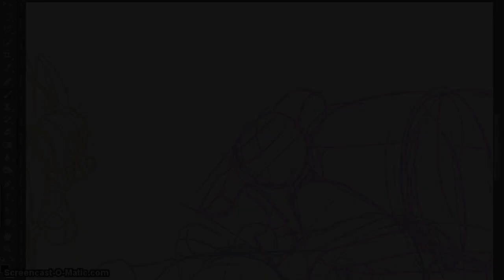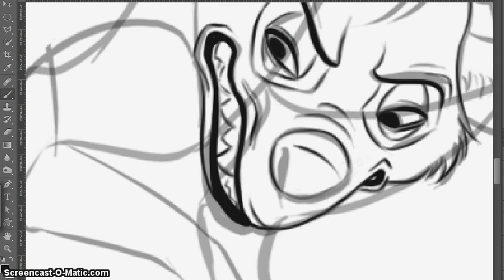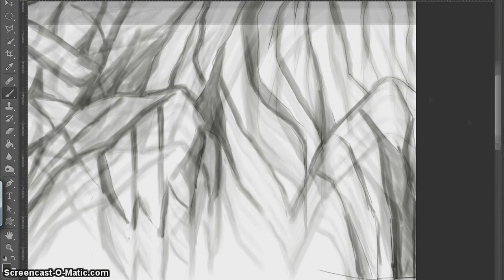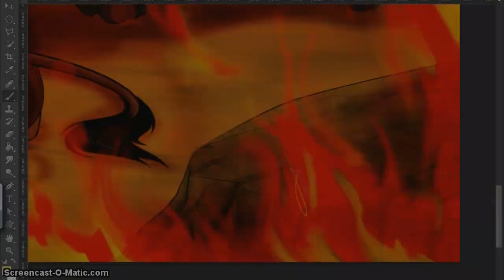Walt Disney | The Lion King | Scar Death | Speed Painting | Digital Art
Look in the description!

I love Disney cartoons and I can not do anything about it))
Especially like "The Lion King." Here and this time could not resist and made a record art. I hope you will enjoy.
And the next video will already promised my new video for TMNT 2012.
Пожалуйста, ребята, поддержите меня.
Я очень люблю мультфильмы Дисней и ничего не могу с этим поделать))
Особенно люблю "Король Лев". Вот и на этот раз не удержалась и сделала запись арта. Надеюсь, вам понравится.
А следующим видео уже будет обещанный мой новый клип по черепашкам-ниндзя 2012.